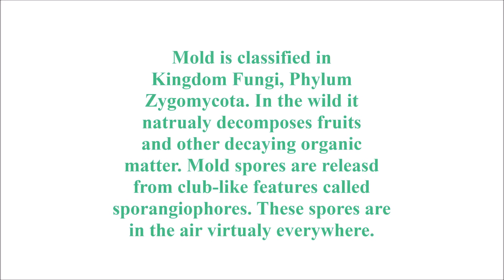Mold From a Straberry - Microscopic Photos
I took this mold specimen off a rotting strawberry and viewed it under my microscope and saw some amazing view.